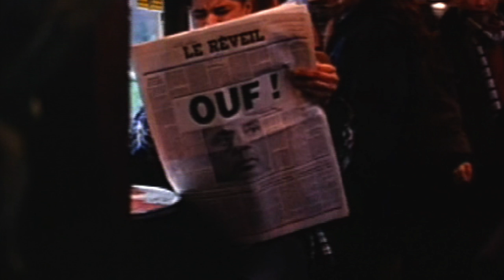Barry Adamson: Fantasy Theme II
Soundtrack Ouf!, a rUDOLF mESTDAGH film

Note to Youtube: Even when matching third party content, the music of this clip has been licensed and authorised by publisher and record company for the use in this movie. Get in touch with the owner of this channel for further details.